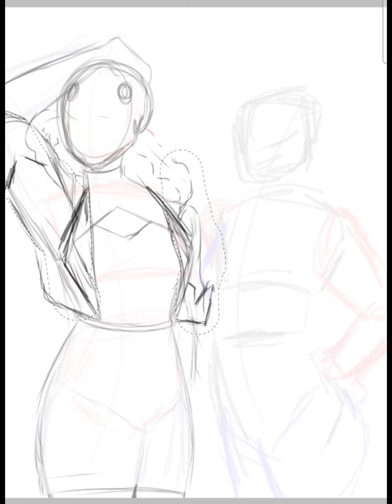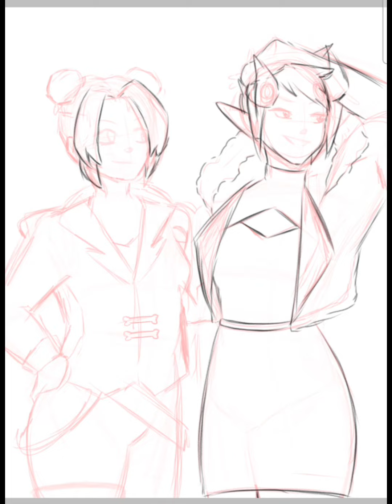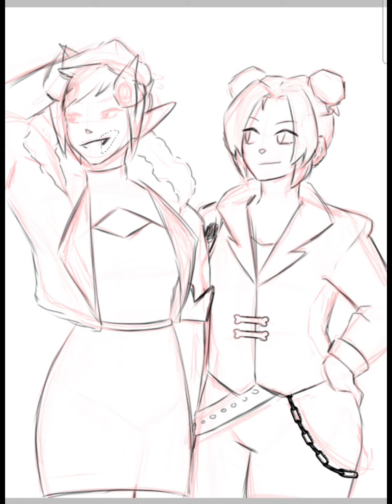Fashion (Outfit Swap DRAWTECTIVES & DRAWGA SPEEDPAINT 🎨)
Pose References-

Drawtectives-

Drawga-